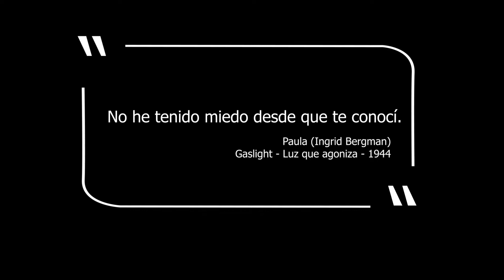Romeo y Julieta, La Antología Parte 1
En esta ocasión te presentamos la primera parte de la narración del clásico de clásicos en historiad de amor, RomeoYJulieta pero ilustrado con fragmentos de algunas de las versiones cinematográficas que se han hecho a lao largo de la historia del cine.